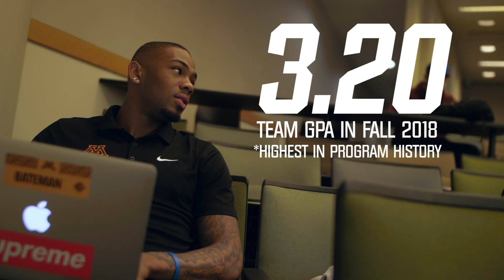Minnesota Football: Academics